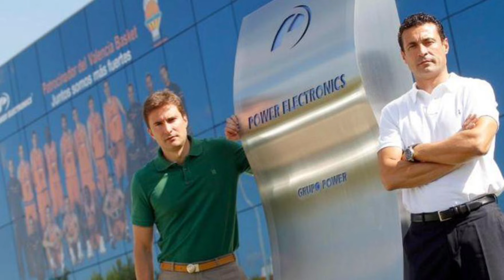JOSE MATOS EN IBIZA: CON QUIEN COMPITE EL LATERAL IZQ., ECONOMÍA DEL EQUIPO, ESTILO DE JUEGO Y MÁS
El lateral panameño llega a uno de los equipos que peleo por ascender la temporada pasada y tiene que demostrar su buen toque de balon para competir.

Un crack Jaime Orvay de Mundo Celeste y de la cadena SER, sus redes: